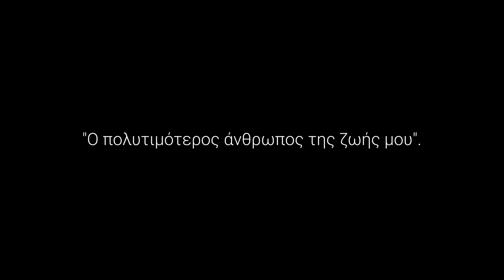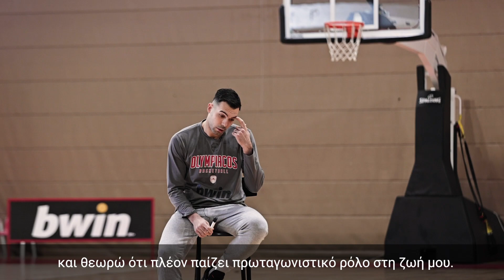«Ο πολυτιμότερος άνθρωπος της ζωής μου» | Παγκόσμια Ημέρα Γυναίκας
Δίπλα σε κάθε αθλητή, σε κάθε άνθρωπο, με οποιοδήποτε ρόλο! Ο άνθρωπος της ζωής τους!

Γιώργος Πρίντεζης, Κώστας Σλούκας,  Σάσα Βεζένκοφ, Τάιλερ Ντόρσεϊ, Τόμας Γουόκαπ, Λιβιό Ζαν Σαρλ, Γιαννούλης Λαρεντζάκης, Σακίλ ΜακΚίσικ και Κουίνσι Έισι, μιλούν για τον «MVP» της ζωής τους…

bwin, Μεγάλος Χορηγός της ΚΑΕ Ολυμπιακός

21+ | Αρμόδιος Ρυθμιστής ΕΕΕΠ | Κίνδυνος εθισμού & απώλειας περιουσίας | Γραμμή βοήθειας ΚΕΘΕΑ: 1114 | Παίξε Υπεύθυνα